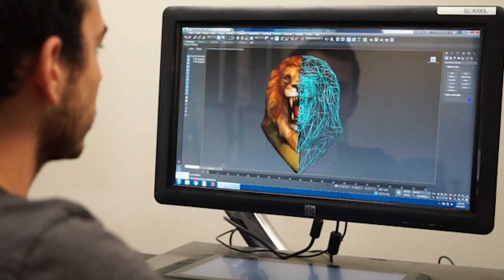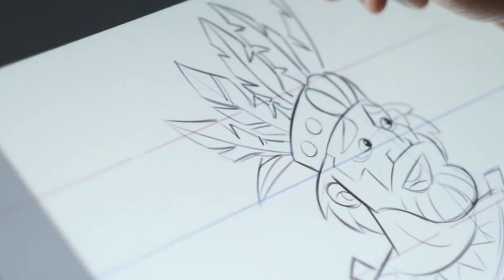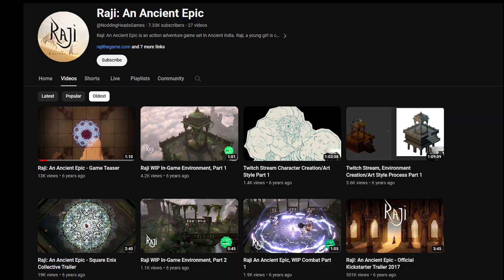How Raji Was Made? | India's Most Successful Game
Discover the amazing story behind Raji: An Ancient Epic! It's a cool action-adventure game made by Nodding Heads Games from Pune, Maharashtra, India. Learn how they created this game and what inspired them. Raji: An Ancient Epic takes you into a fantastic world based on Indian stories and adventures.

About Gamepulse:

More media for sports and entertainment